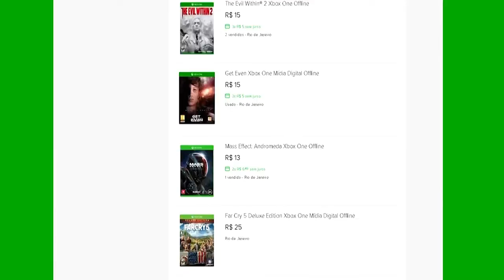🔵 FORTNITE XBOX X - #1 MINHA PRIMEIRA VITÓRIA FIZ MUITO PELO TIME.[PT-BR]